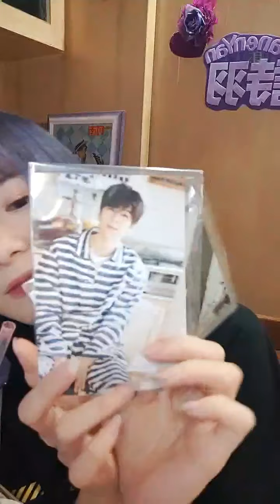210401 21:23 AKB48 TEAM TP 曾詩羽 浪Live